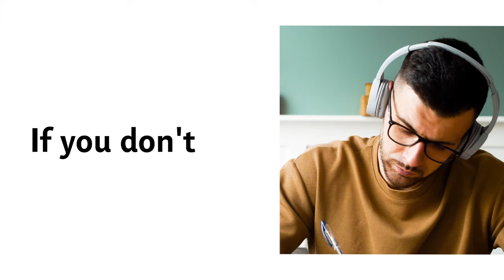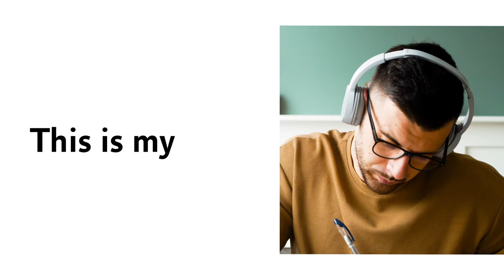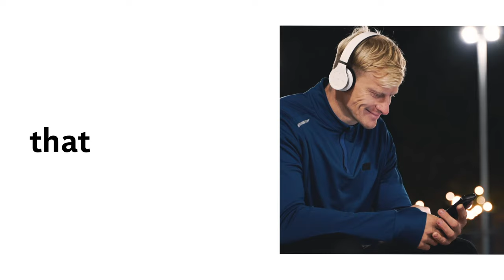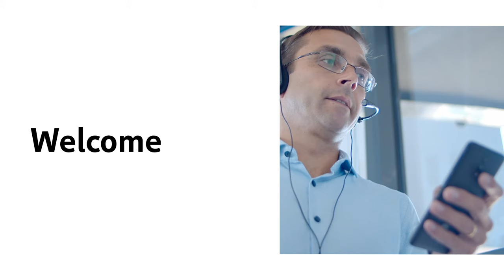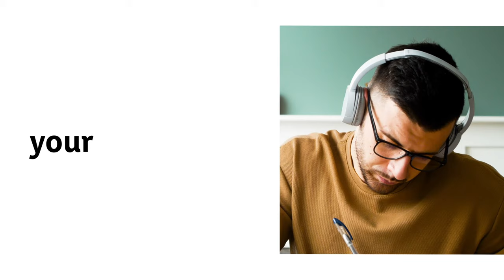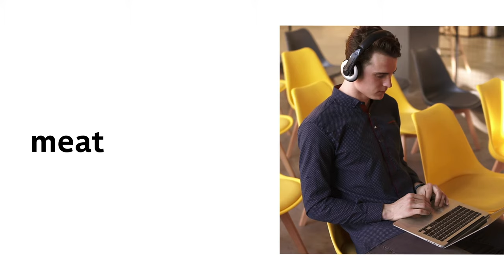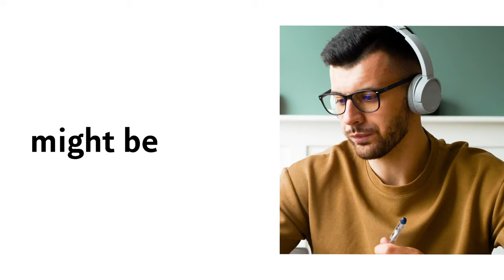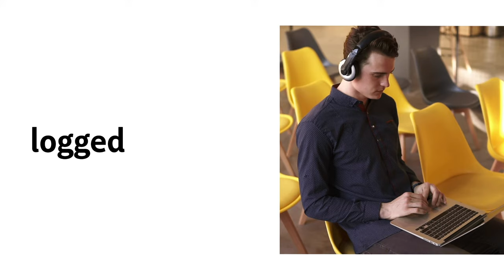English Listening Practice 🔴 Live 🔴